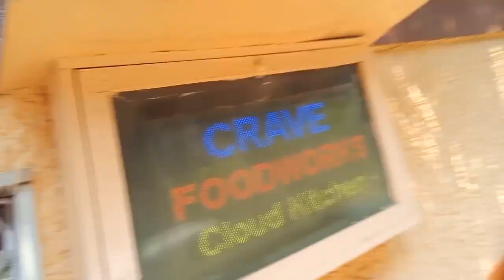To guys aj Duggu Koyal bird ban gya tha / or guys hum bal bal bache aj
guys aj hindustanpark me kam pe ek kutta baap re baap.